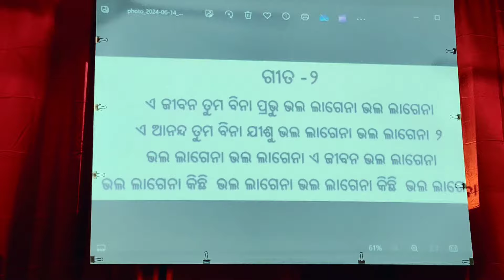E JIBANA TUMA BINA PRABHU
links

SONG CREDITS

sing - LT YOUTH

keyboardist - MARK

2nd keyboardist - REJOICE BHATRA

padist - SURIYA KHOSLA

naal - PRANEET KUMAR BIDIKA

trango - JOEL CHHETY